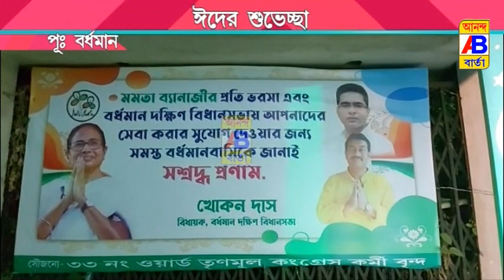নবনির্বাচিত বিধায়ক খোকন দাস ঈদ উপলক্ষে পশ্চিমবাংলা সহো বর্ধমান বাসীকে ঈদের শুভেচ্ছা জানান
Newly elected MLA Khokon Das greets Burdwan  People Eid in West Bengal on the occasion of Eid